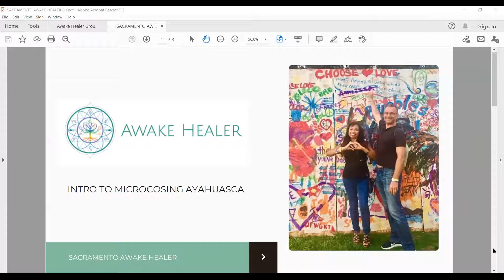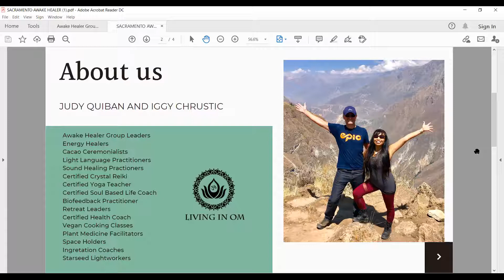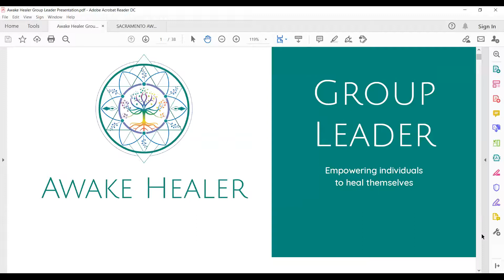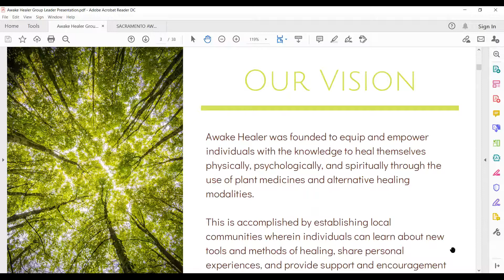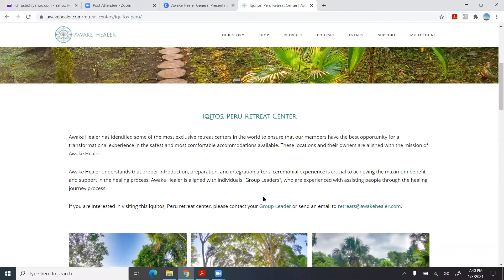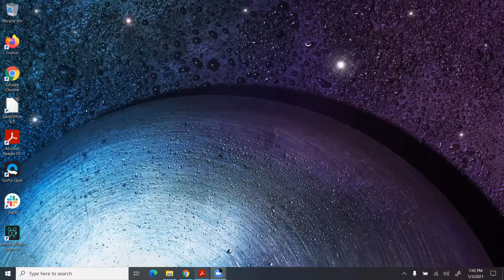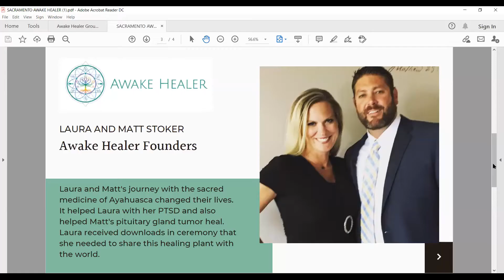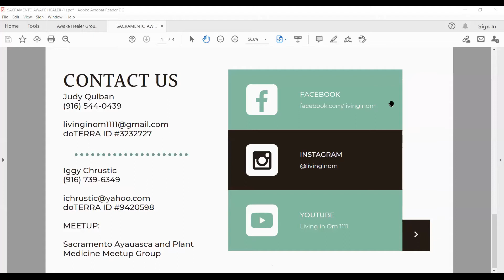1/3/2021 Microdosing Non DMT Ayahausca